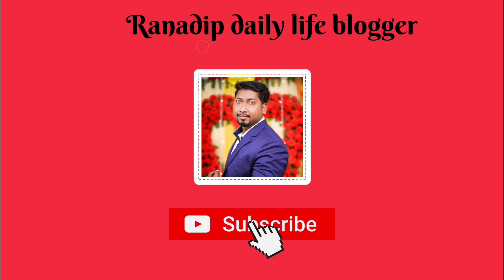Bong Ranadip daily life blogger || HOME MADE ALOOKABLI || Blog part no 3